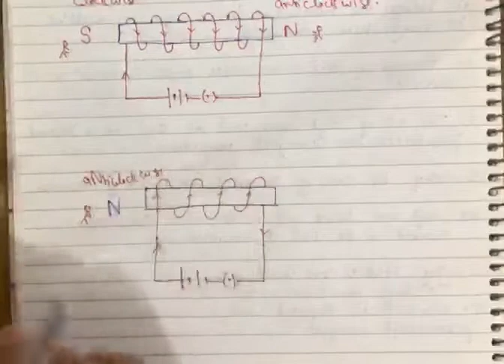23 Direction of magnetic field